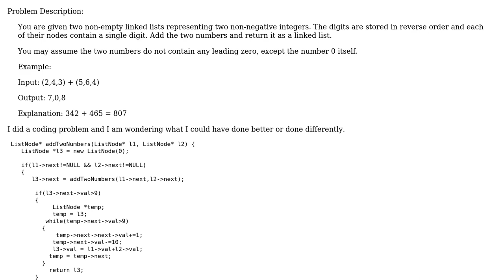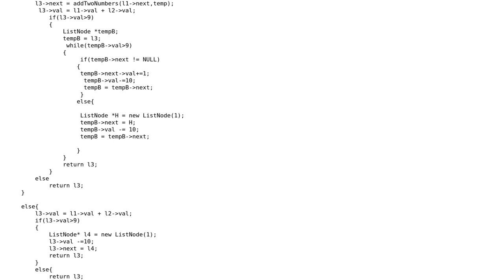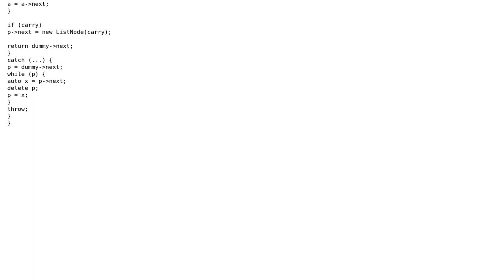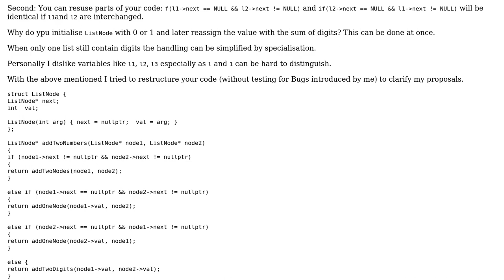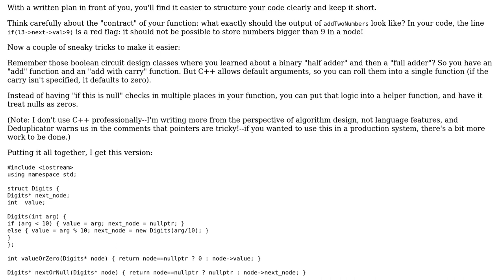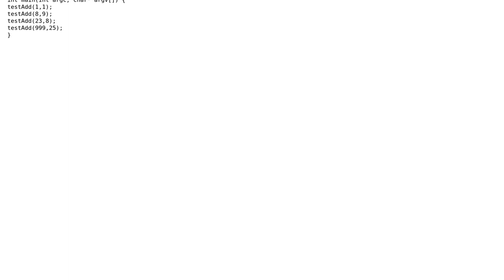Code Review: Sum numbers represented as linked lists (3 Solutions!!)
Code Review: Sum numbers represented as linked lists

With thanks & praise to God, and with thanks to the many people who have made this project possible! | Content (except music & images) licensed under CC BY-SA | Music | Images & others | With thanks to user naauao user milbrandt user Deduplicator user Alexander Hanysz user 200_success and the Stack Exchange Network Trademarks are property of their respective owners. You are responsible for your own actions.